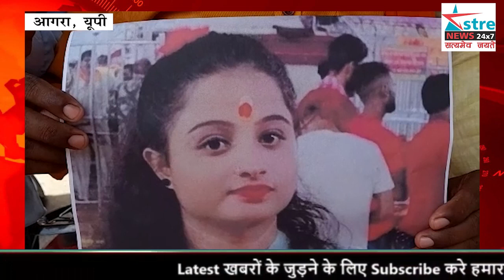अस्त्र न्यूज़ I अंकिता के हत्यारों को फांसी की सजा दिलवाने की मांग